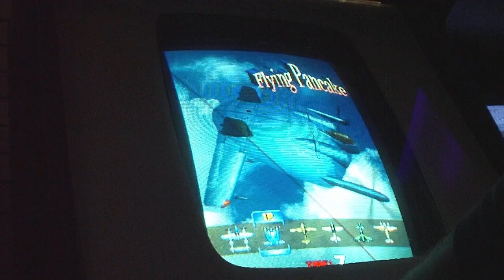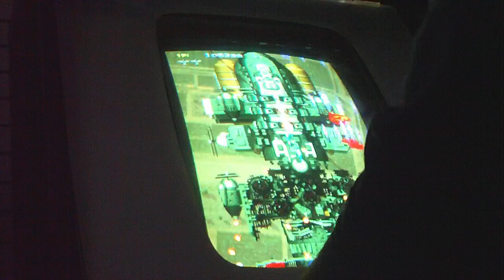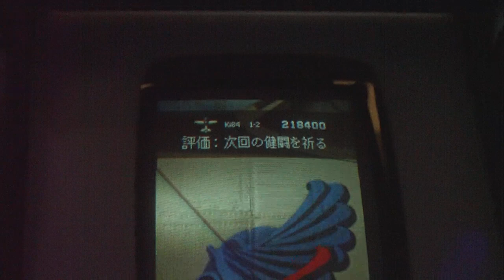Strikers 1945 II by Psikyo @ The Game Grid Arcade, Valley Fair Mall Utah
Quick 1 credit play on the excellent shoot 'em up, Strikers 1945 II. I recently added this to the arcade by replacing Superman, which was a mediocre game. This is a great title that is full of intense action, with a lot of replay value thanks to some of the randomness inserted into the game. It features 2p co-op as well and it's only one token (i.e. 25¢) to play so come in and play!